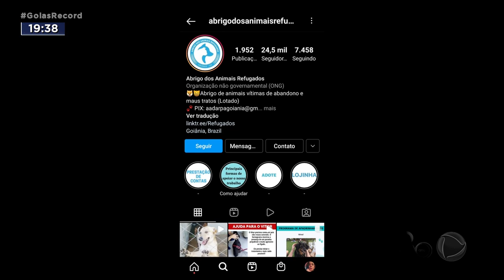FOFURA DA SEMANA: JOGADORES ENTRAM EM CAMPO ACOMPANHADOS POR CÃES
JOGADORES DO ATLÉTICO PARTICIPARAM DE  UMA DAS CENAS MAIS FOFAS DA SEMANA. NA PARTIDA CONTRA O FLAMENGO, ONTEM, ELES ENTRAM EM CAMPO CARREGANDO CACHORRINHOS.